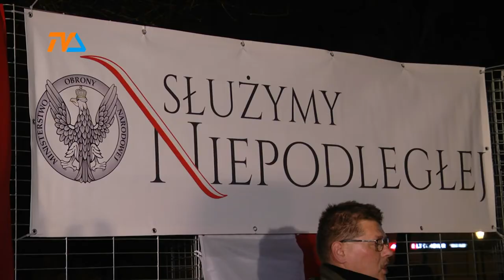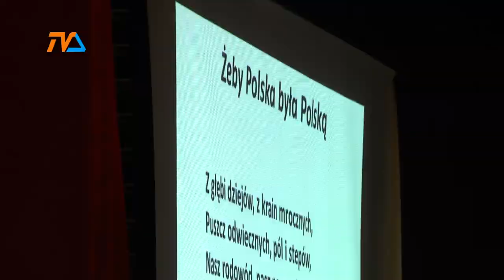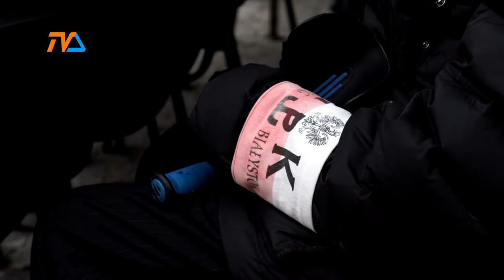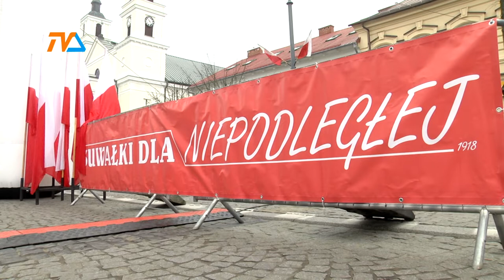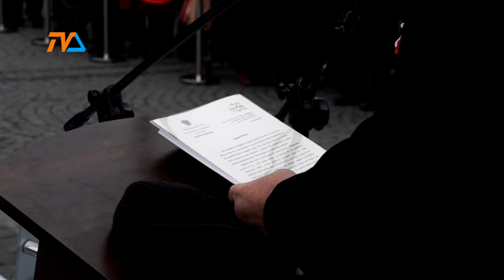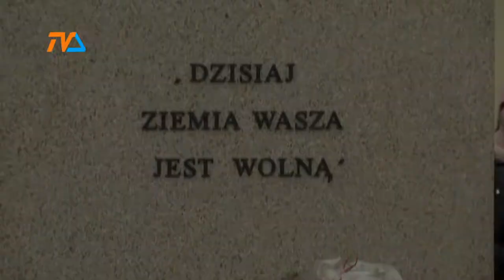Obchody 100-lecia odzyskania niepodległości w Suwałkach |TVSUWAŁKI